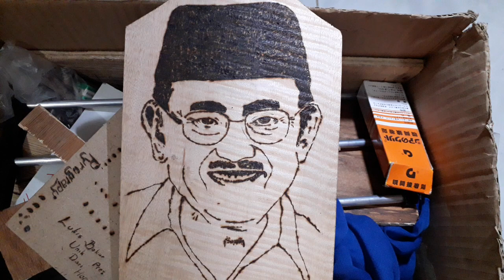BJ HABIBIE - ALAT LUKIS BAKAR - AGAM PAYAMA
CARA MEMBUAT ALAT LUKIS BAKAR dari kawat nikelin

Selamat datang di channel agam payama.

Di vidio kali ini saya akan membuat kerajinan alat lukis bakar.

Bahan;
1 kawat nikelit
2 penyambung kabel
3 kayu
4 kabel
5 adaptor / trafo

Cara
1 Kupas dan ambil penyambung kabel.
2 potong kawat nikelin 3 cm dan bengkok kan.
3 pasang kawat di penyambung kabel.
4 hubungkan kabel ke travo / adaptor.

Jika ada pertanyaan silahkan komentar.
Jika kalian suka silahkan like.
Jika kalian tidak suka silahkan jempol kebawah.

Klik SUBSCRIB